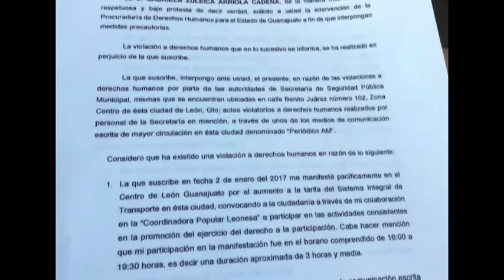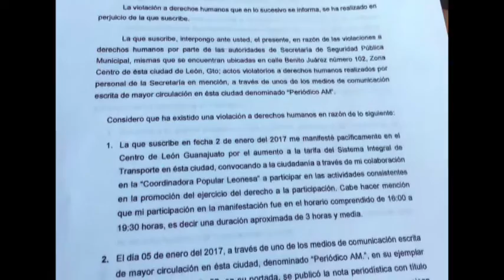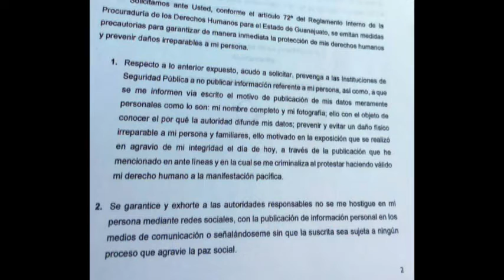Gabriela Arreola Activista